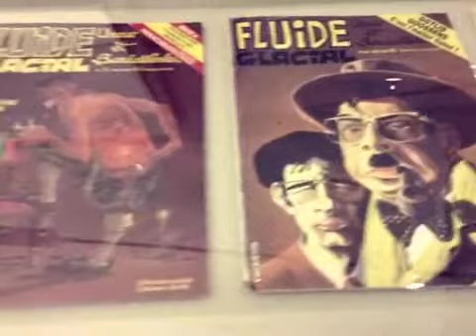Gotlib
Expo Bruxelles 16 novembre 2014